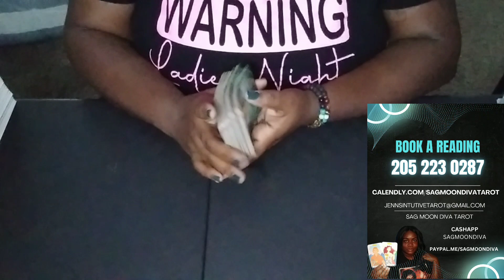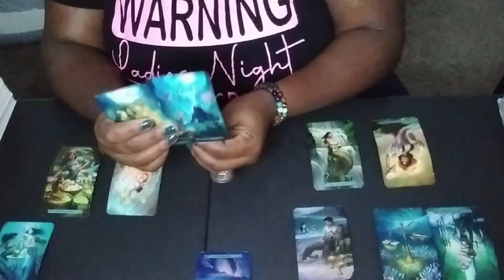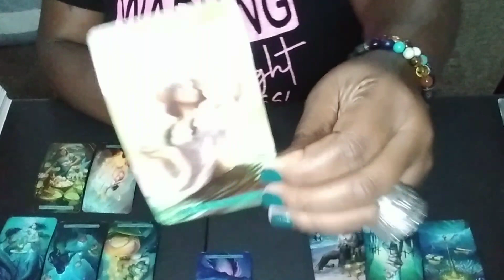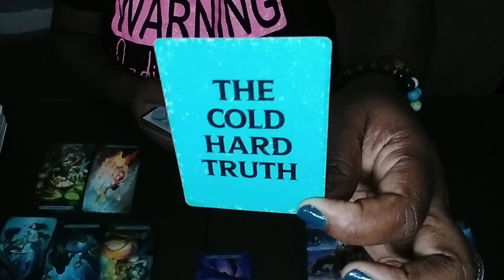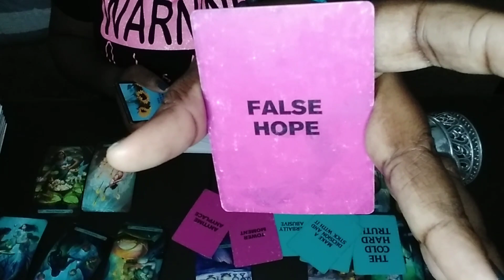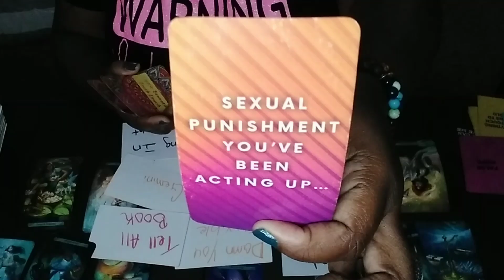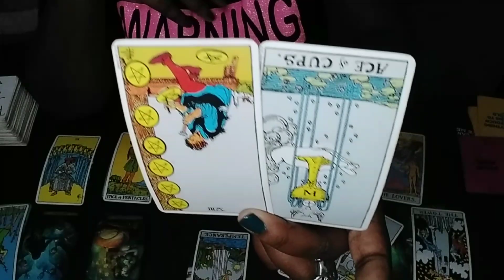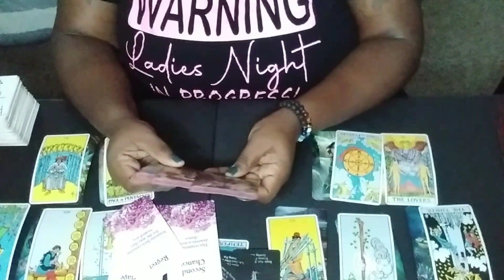TLC Chilli & Matthew Lawrence ♓️♒️ Tarot Reading 🔮 The Truth Will Reveal Itself 🤫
Got Questions?